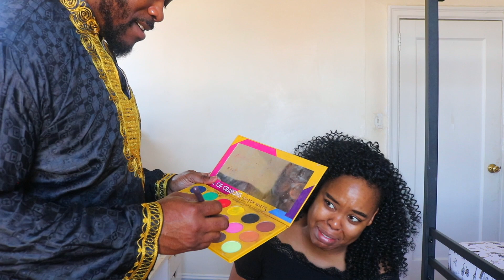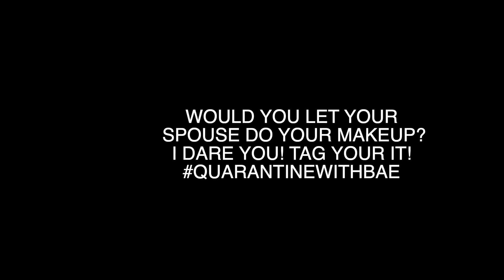Quarantine: My Husband does my Makeup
Hey Loves!
I know it's not an easy time right now and I pray that your all are safe. Please practice Social Distancing and protecting your self by constantly washing your hands for 20 secounds and keeping all areas that your in or exposed to hygienic.
I hope this lightens what ever mood you're in.
Stay safe and much Love.
Love Ace

Hey ya!
Quarantine just got interesting! I have been be asking my husband to do this challenge for years back when he was my boyfriend  and I guess he finally broke down. It must be because of the time we are spending with each other. He did my makeup and let me tell you! smh any who I hope you enjoy!